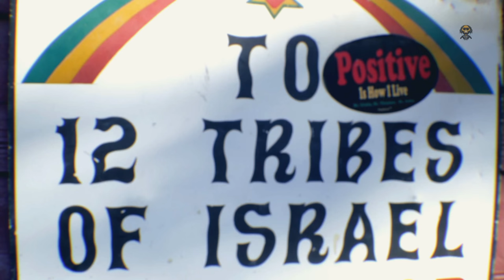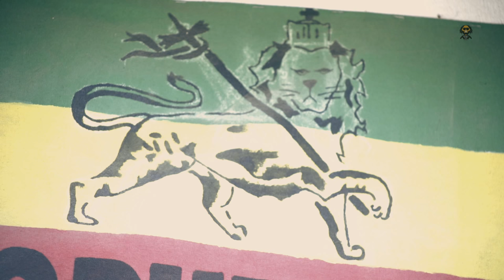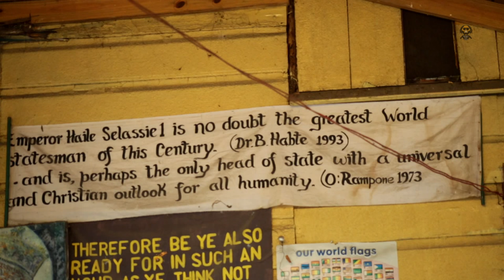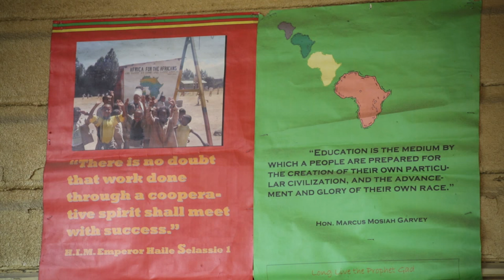Chino Zion Step (Official Music Video)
Chino
Zion Step
Frankie Music
Homewrecker riddim
MIchael Burbridge Biggzship